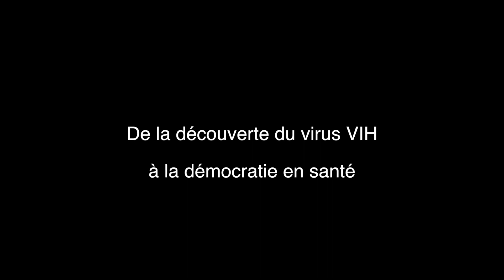Interview du Pr Willy Rozenbaum